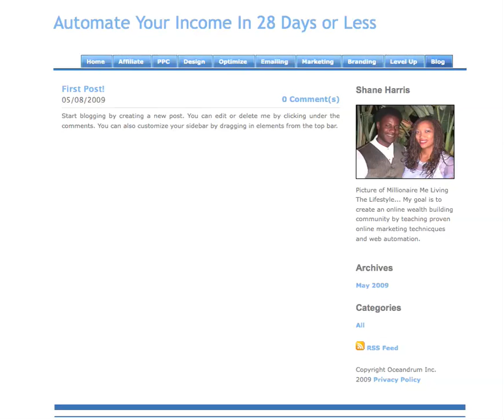Automating Your Income at - Purpose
This is an introduction to the next 28 days of your life to automate your income. This 4 week online classroom was designed to do one thing: teach you to build valuable relationships with people and businesses automatically online to become successful and live the life you have always wanted to if money where no longer a concern. The recession has been devastating to many households. Not so long ago, I had been recently laid off and forced to move my young family into a one bedroom efficiency. My wife was pregnant and we had little money in the bank. I was determined that my son was not going to be born in a motel. Then something amazing happened. What I discovered and what saved me, you will now have access to in a stream lined step by step easy to follow outline. You don't need any experience or money to turn it all around. I am going to show you how to do just that.